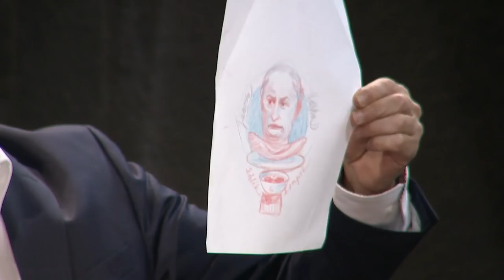3. Magdalena Mikulandová - Show Jana Krause 27. 1. 2016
Hosté: Aňa a Lela Geislerovy, Jan Mühlfeit a Magdalena Mikulandová.